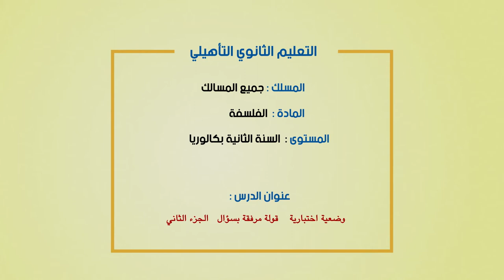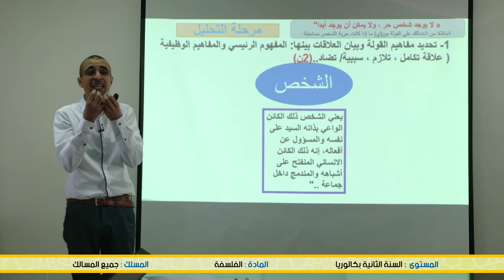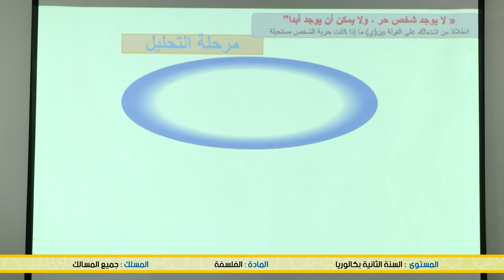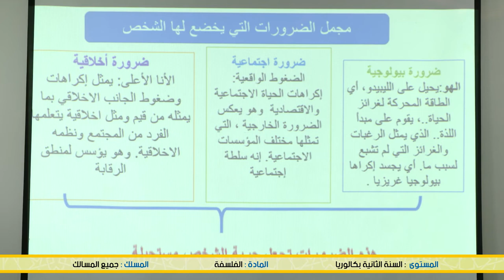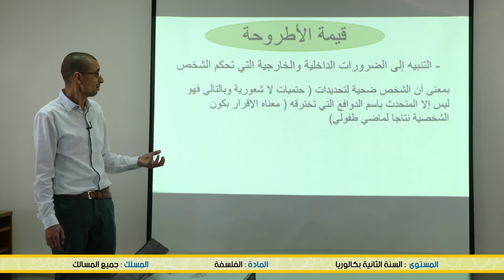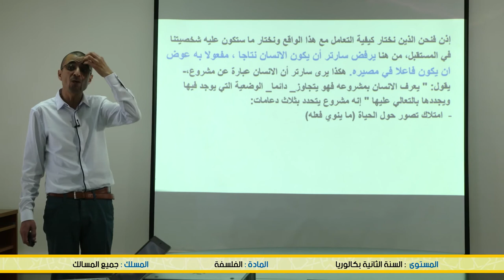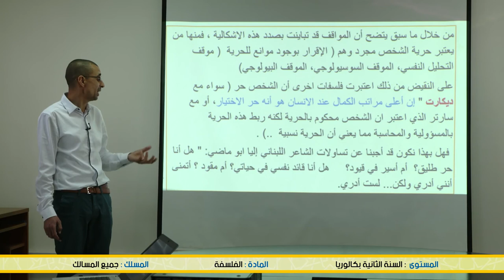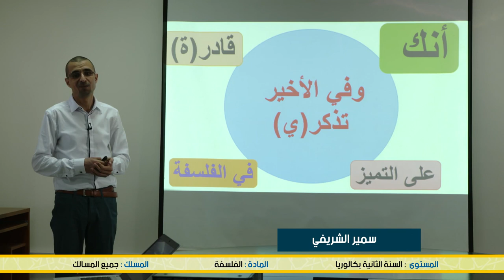Snrt Diffusion 11 juin 2020وضعية اختبارية قولة مرفقة بسؤال الجزء الثاني 1403